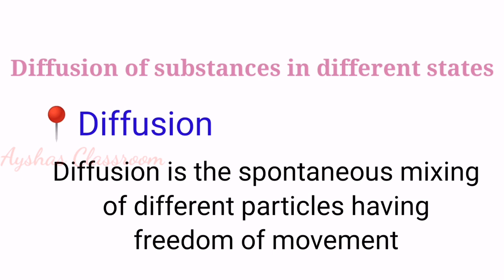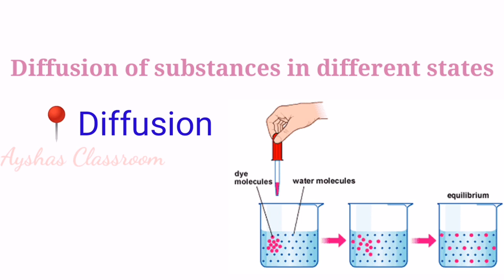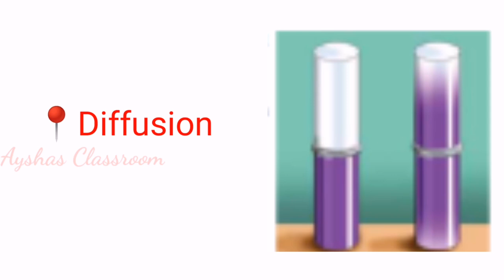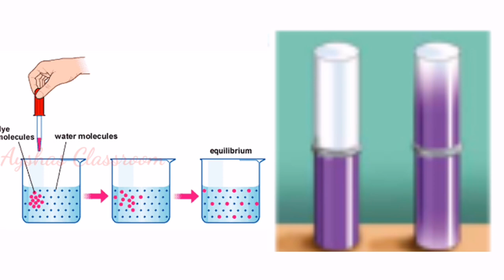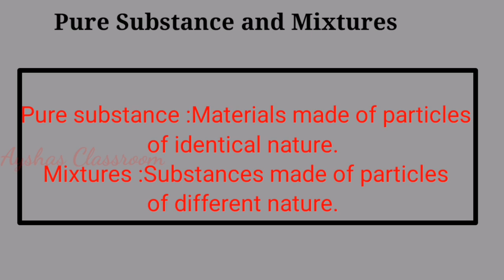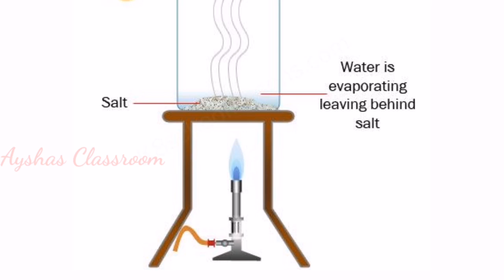Properties of Matter#8th Standard#Chemistry#Chapter1#Part2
Kerala Syllabus
8th Standard
English medium
Chemistry
Chapter.1
Part.2